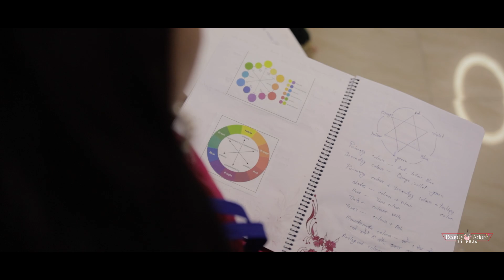Makeup Classes Final Day